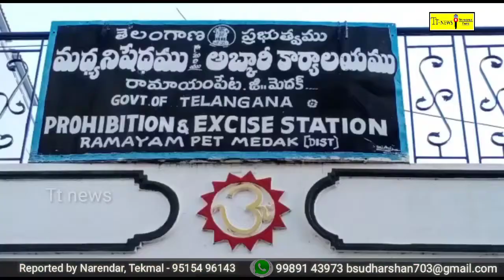రామయంపేట బస్టాండ్ వద్ద గంజాయిని పట్టుకున్న ఎక్సైజ్ పోలీసులు ..Telangana times news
Medak Excise Police arrested Ganja supplier at Ramayam pet Bus stand